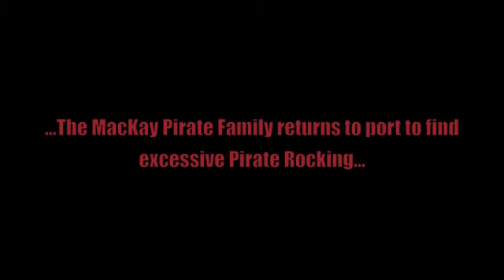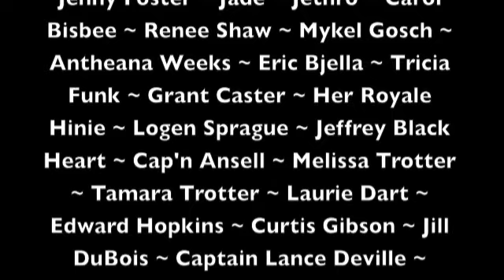Pirate Party Rock Anthem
The MacKay Pirate Family has returned to port after 28 days at Sea, to find an excess of Pirate Party Rock. Everyone is turning PIRATE. Everyday they are shuffling and Swashbuckling to LMFAO's Party Rock Anthem.